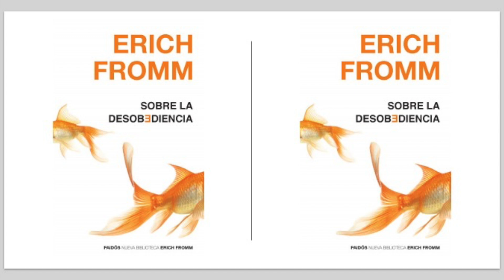Erich Fromm - El capitalismo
Muy breve exposición de lo que Erich Fromm nos dice sobre el capitalismo.